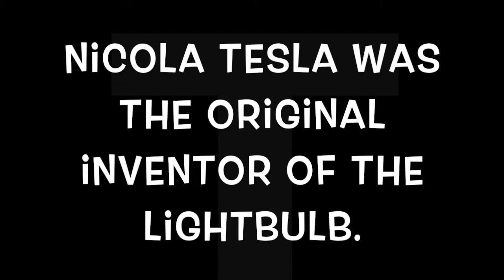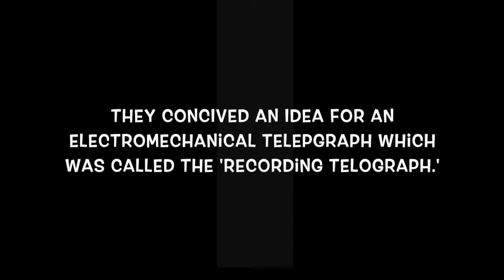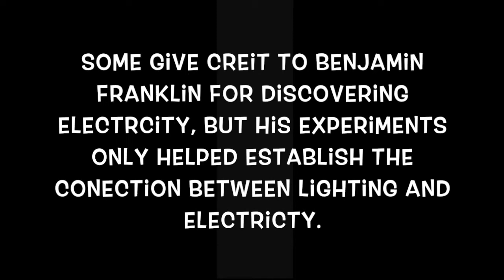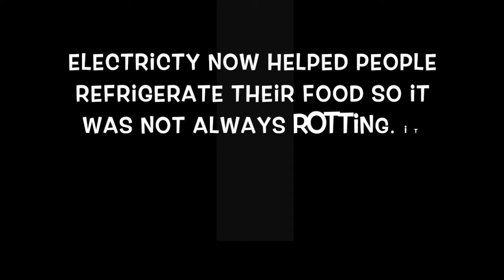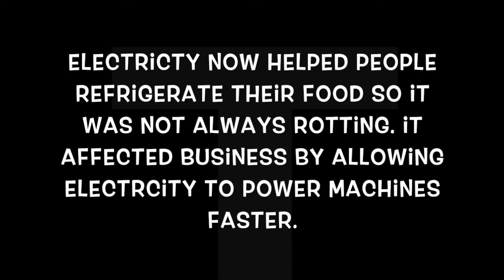Inventions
This video is about Inventions